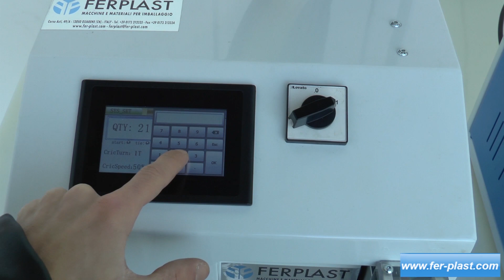Sigillatrici twistband con bobine colorate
Sono le macchine adatte ad essere utilizzate laboratori alimentari, supermercati, ferramenta, panetterie, pasticcerie ed industrie.
Sono estremamente semplici da utilizzare.
Possono chiudere e sigillare sacchetti, in materiale plastico o tessile, oppure legare gruppi di oggetti o cavi.

Visualizza le schede tecniche, le foto e i prezzi sul nostro sito e-commerce oppure contattaci per qualsiasi richiesta di informazione al numero 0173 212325:

CONTATTI:
Ferplast
Corso Asti 49/A Guarene, CN Italy